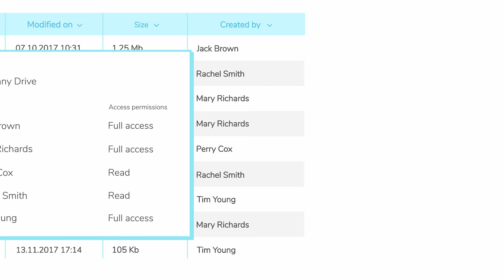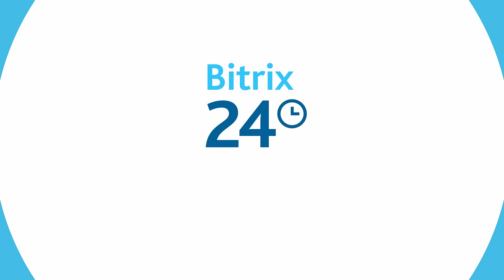Free Collaboration Software - Bitrix24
Are you looking for free collaboration software? Give Bitrix24 a try. Even though the number of business tools in the free plan has an unlimited number of users, communications tools, such as chat, video calls and enterprise social networks are free to an unlimited number of users!